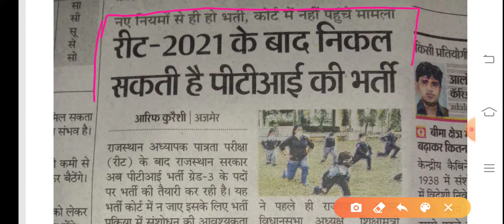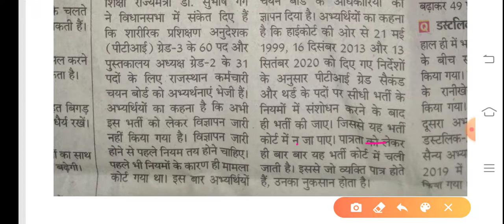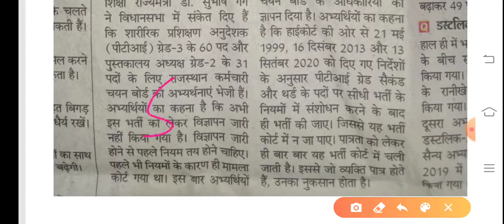राजस्थान पीटीआई वैकेंसी 2021 भर्ती सूचना राजस्थान पीटीआई भर्ती 2021 PTI VACENCY IN RAJASTHAN 2021